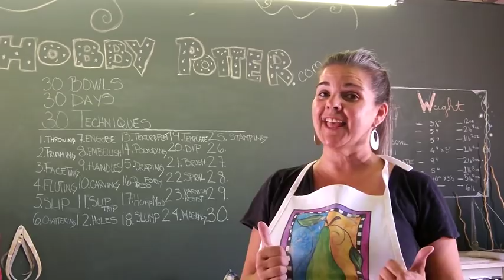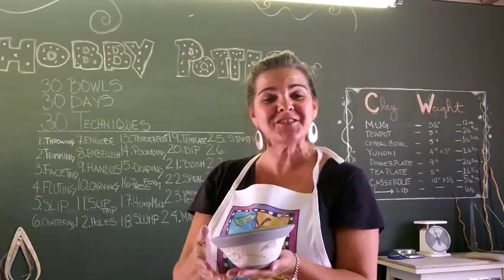Day #26 DRAWING with Underglaze Pencil - 30 Techniques 30 Bowls 30 Days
Days 26 DRAWING on Ceramics with Underglaze Pencil  (zentangle design).

All 30 videos were were shot in REAL TIME. Since it takes approx. 2 weeks to accumulate a kiln load there was not way to show REAL TIME and FINISHED PRODUCT in one video.  The finished bowls were not fired to completion until Day 31! The last video in this playlist is of all the bowls completed. Thank you for understanding!
Zentangles: "The Zentangle Method is an easy-to-learn, relaxing, and fun way to create beautiful images by drawing structured patterns."
Product:  Amaco Underglaze Pencil - Black
You can draw or sketch anything you like on pottery using this pencil! Zentangles was my drawing of choice. Putting these patterns on pottery was one of the first decorating techniques I chose to do for this 30 day project.  Yes, even though I am more of a scribbler than a sketcher, this is something I found to be quite relaxing and something that goes along with my love of working with ceramics! If you haven’t done this before, I’d recommend it for everyone!
(Side Note) Since the past firings of my few zentangle pieces came out blurred by the clear glaze, there is an element of  danger for this piece! I’m hoping it doesn’t happen and will take all steps possible to prevent a disaster..lol! We will just have to see how it comes out in the kiln! Hands folded & fingers crossed!
Tammy Jo

Drawing on Pottery:
The only video I found putting zentangles on fireable ceramics was my past video, so I decided to link to a search phrase that guides you to zentangle resource videos!

365 Days of Clay Cups Book & Ebook
Hobby Potter Life! - Community Group